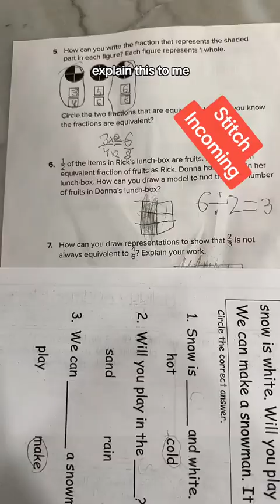Is 2/3 always equal to 4/6?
In this video we discuss an elementary problem about inequivalent fractions, and we talk about k-12 teaching in general.